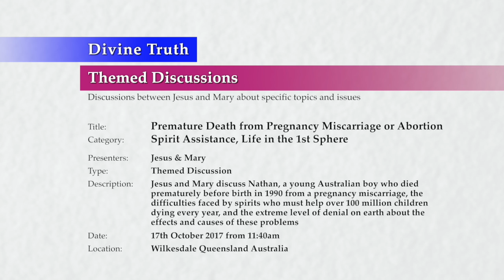20171017-1140 Premature Death from Pregnancy Miscarriage or Abortion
Theme: Premature Death from Pregnancy Miscarriage or Abortion

Location & Time: Wilkesdale Queensland Australia on 17th October 2017 at 11:40am; Session 1

Description: Jesus and Mary discuss Nathan, a young Australian boy who died prematurely before birth in 1990 from a pregnancy miscarriage, the difficulties faced by spirits who must help over 100 million children dying every year, and the extreme level of denial on earth about the effects and causes of these problems

Chapters:
00:00:46  Miscarried and aborted children referred to in previous spirit discussions
00:02:46  The intense emotional demands from parents especially mothers on children
00:05:51  What happens in the spirit world to children who have been miscarried
00:11:55  Emotional reasons in parents for why miscarriage occurs
00:19:11  The difficulties faced by miscarried children after they pass
00:21:45  Taboos relating to the truth about parenting, miscarriage, and abortion
00:26:15  The truth about miscarriage and abortion
00:34:48  The primary causes of premature death on earth for children
00:39:35  The primary emotional causes of miscarriage and abortion
00:39:48    The primary emotional cause of miscarriage
00:42:27    The primary emotional cause of abortion
00:44:14    Summary of the primary emotional causes of miscarriage and abortion

Title: Premature Death from Pregnancy Miscarriage or Abortion
Category: Spirit Experiences, Life in the 1st Sphere
Presenters: Jesus & Mary
Type: Themed Discussion
Presentation: 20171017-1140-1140-JESMM-DT-DIS-SELSP1--Premature Death from Pregnancy Miscarriage or Abortion